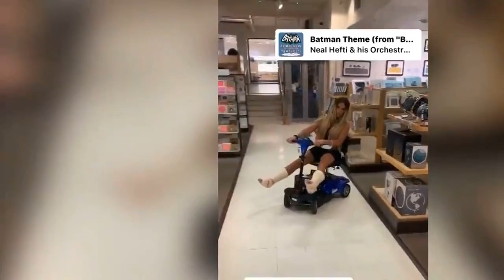Katie Price spotted zooming around shop on mobility scooter in hilarious video